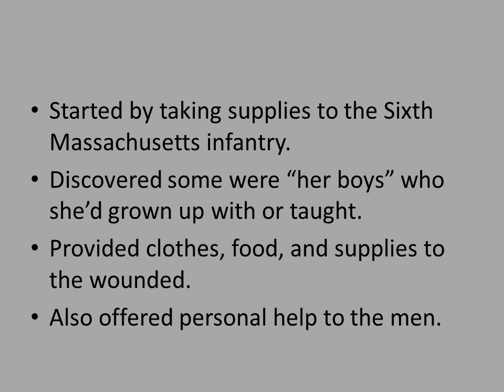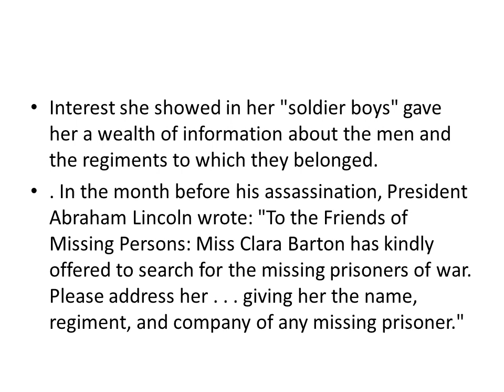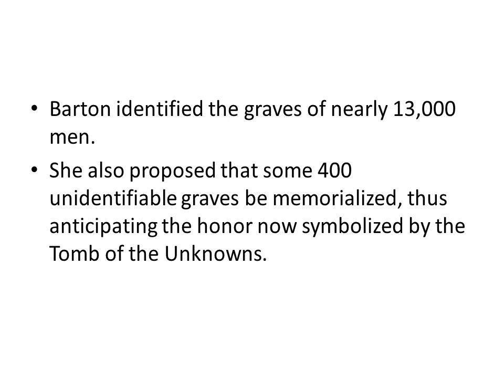Clara Barton Red Cross